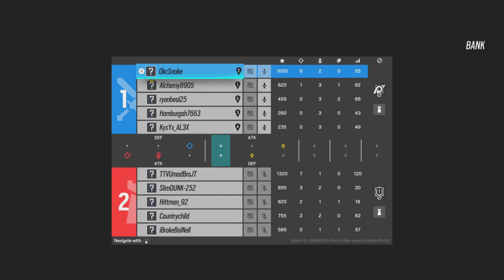Siege Scary Ace